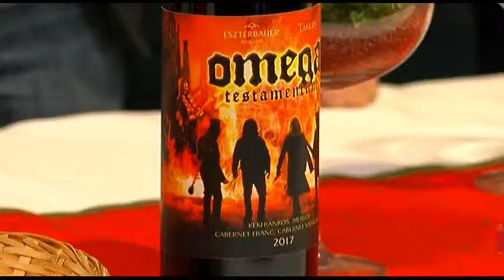Omega együttes - Szekszárdi bikavér 20181130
Bár régóta szó van róla, még nem készült el az Omega együttes Testamentum című alkotása. Van viszont 670 palack szekszárdi bikavér ezzel a névvel. A zenekar tagjainak részvételével mutatták be a Garay élmény pincében.